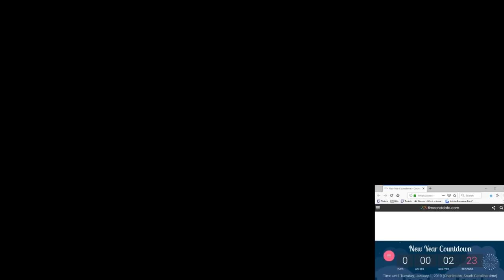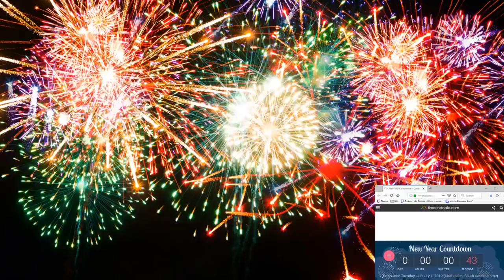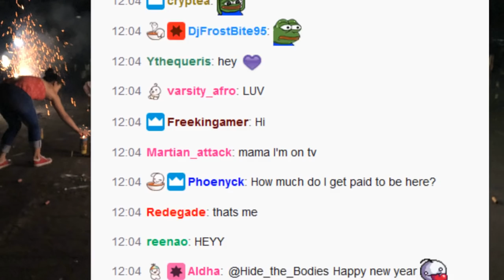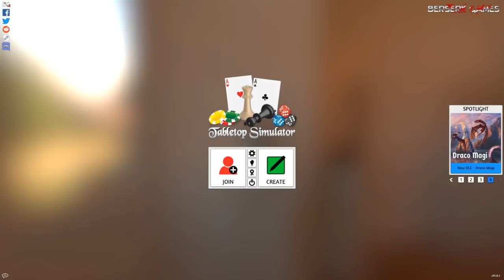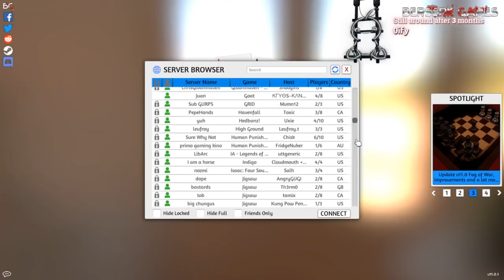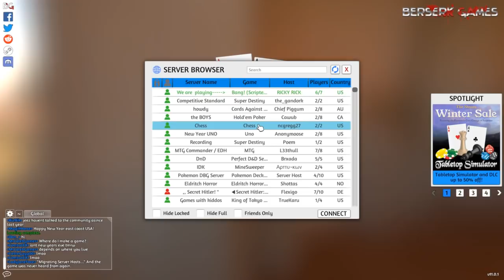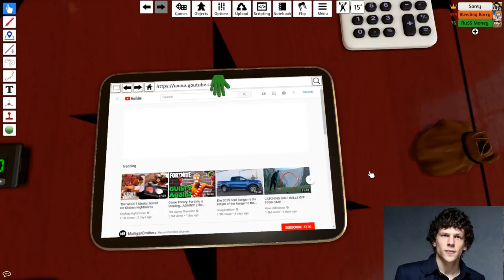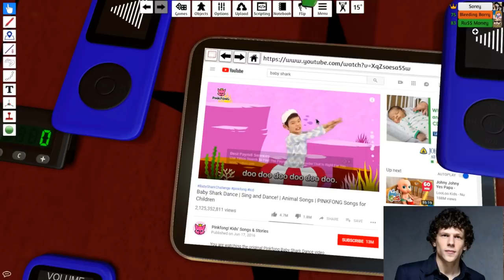Hewwo 2019 OwO [12/31/18] [Full Stream]